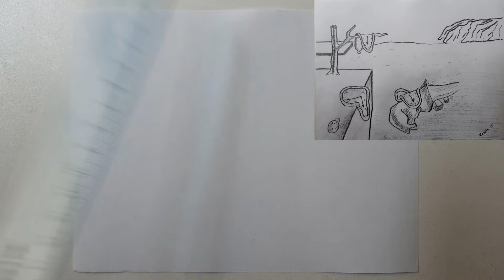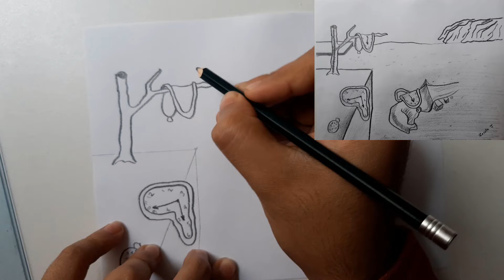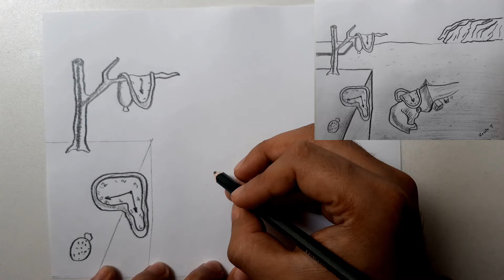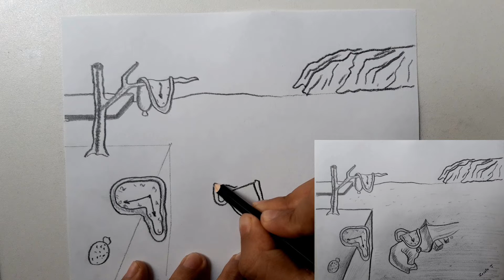Cómo dibujar la persistencia de la memoria(Dalí) | How to draw the persistence of memory (Dalí)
-Materiales:
-Lápiz 2B
-Hoja A4
-Borrador

-Materials:
-Pencil 2B
-A4 sheet
-Eraser